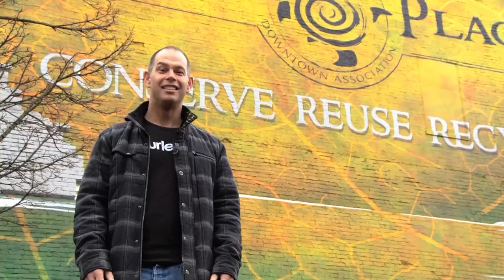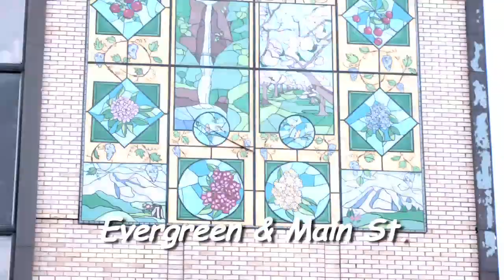Murals In the Couve.mp4